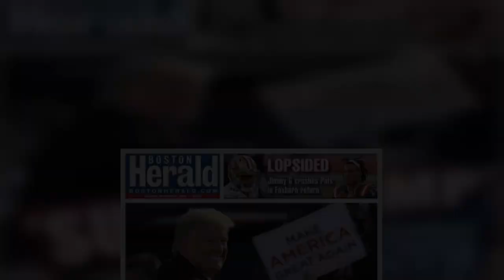President Trump's updates as of October 20,2021 - NEW Statement From President Trump!